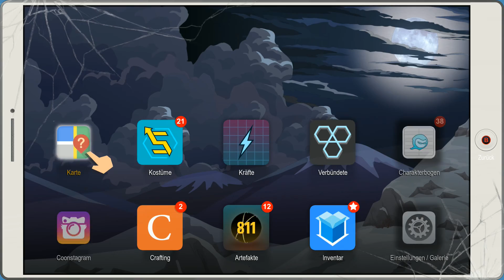SOUTH PARK DIE REKTAKULÄRE ZERREISSPROBE #40 💩 Zukunft ist Vergangenheit | Deutsch | PC HD60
South Park sieht sich einer neuen Bedrohung ausgesetzt. Katzen verschwinden spurlos. Also reist der Coon in die Vergangenheit um dem Übel auf den Grund zu gehen. Doch auch der Coon kann diesen Fall nicht alleine lösen, also ruft er die Coon and Friends zusammen um Mr. Scrambles zu finden und natürlich um die Coonstagram Follower nach oben zu treiben.

►Mehr von Ubisoft

South Park
South Park The Fractured But Whole Mr. Hanky
South Park The Fractured But Whole Superhelden